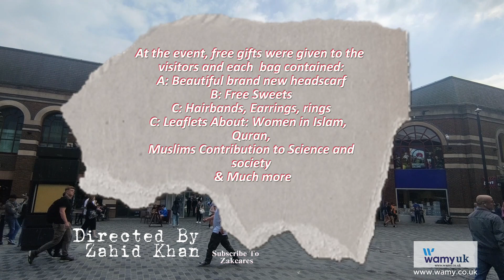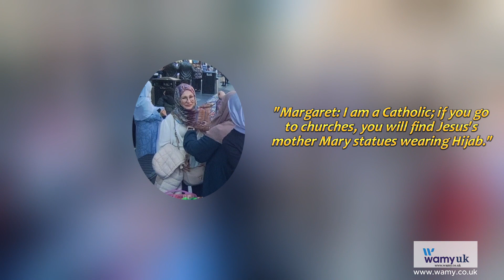What Was the Dress Code for Mothers Of Jesus and Moses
Join: Wamyuk​
Background soundtrack  licensed via  morninglightmusic